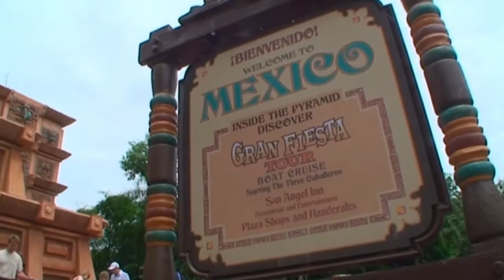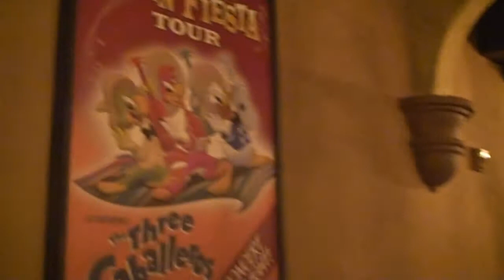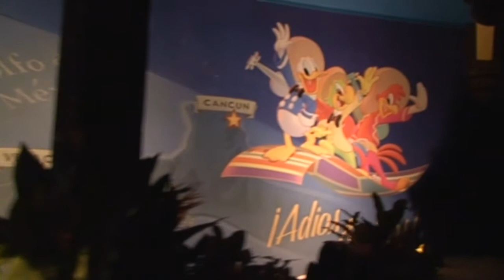Gran Fiesta Tour Starring The Three Caballeros- Epcot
Here is the Gran Fiesta Tour attraction at Epcot.

Shot around late june 2010.